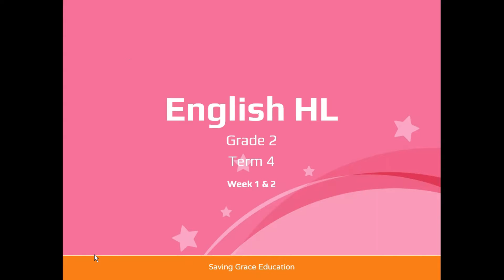Grade 2 English -Term 4 - Week 1 & 2 mp4